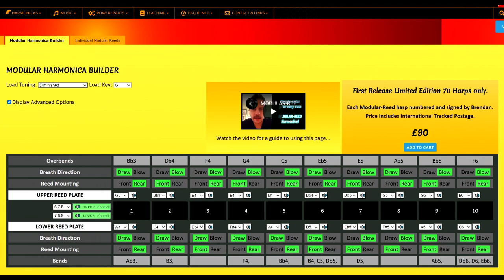MAKE YOUR OWN MINI CHORD HARMONICA - Five Fat Custom Chords in a 10 Hole Diatonic!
Now ANYONE can configure a rich-sounding Mini Chord Harmonica with exactly the chords they want. It's so easy!